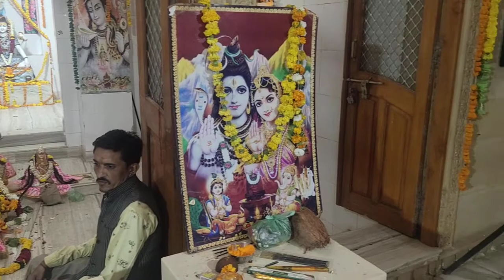11 मार्च 2021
महाशिवरात्रि 2021 सफेद आंकड़ा महादेव मंदिर बाड़मेर राजस्थान लाइव दर्शन हर हर महादेव